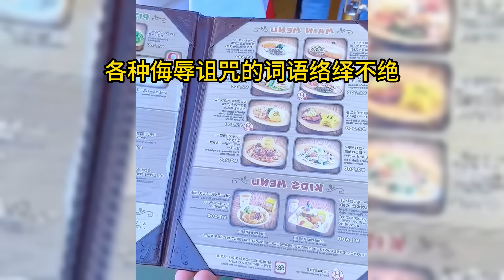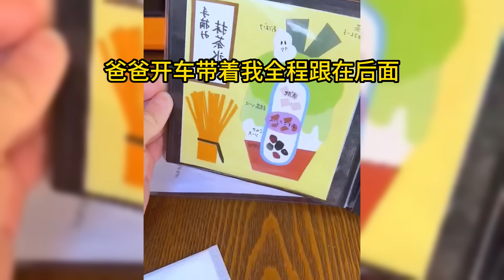父亲资助的女生利用缅北留学骗局, 反咬我们怕她超过我, 借网络暴力报复